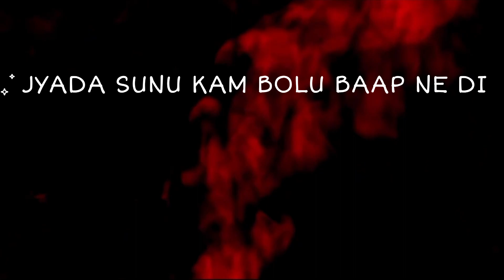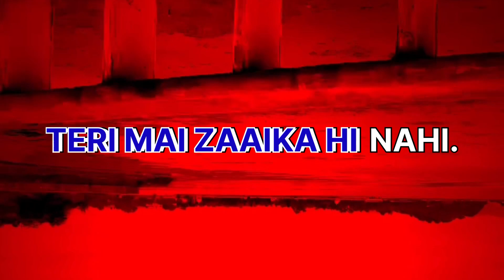SHAAM DHALEY || DEVANDA || (official lyrical visualizer)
📝 and🎙by:- DEVANDA (MAHESH)

Lyrical video with visualization made by:-
 V KEY DEVANDA

MUSIC prod. by:- 👽

mix n mastered by:- Anil Dudi

All ©copyrights Reserved to Devanda HipHop official.

enjoy and be happy always🌿☘🕊